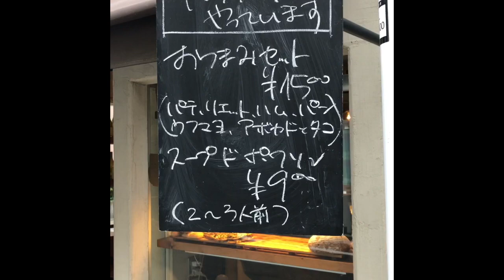超人気「アヒルストア」のテイクアウトで豪華な我が家の夕食🍷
🍷アヒルストア　ビストロ🍷
代々木富ヶ谷にある超人気の予約困難なお店。
お手ごろな値段でいただける
ビオワイン
ハイレベルな料理
自家製パンが最高🥖🍞
ウッドの扉を開けると
カウンターのみの小さな造り
厨房も見渡せて
ワイン樽が立ち飲み用テーブル
コロナの影響もあり今日から
テイクアウトスタート🥡
お邪魔したのが早過ぎたのか
バゲットが焼き上がるまで1時間
周辺を散歩
焼き上がったバゲットの
香ばしさがお店に広がってます。
「アヒルストア」の定番料理
アボカドとタコのサラダも入ってます。
我が家の夕食が豪華になりました🏡